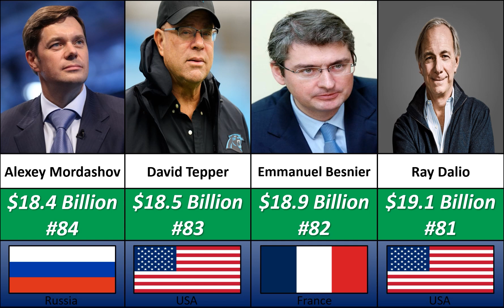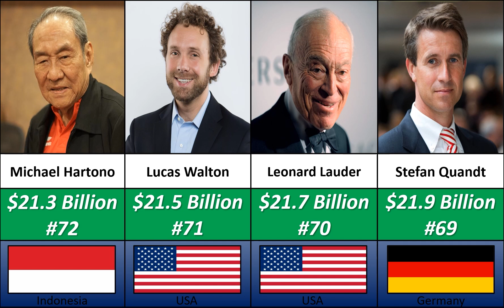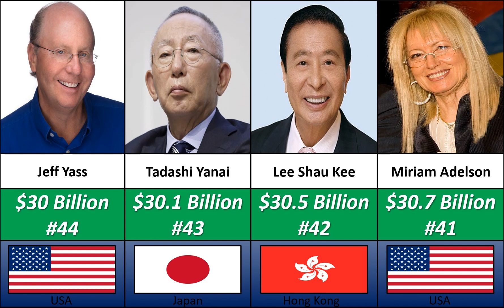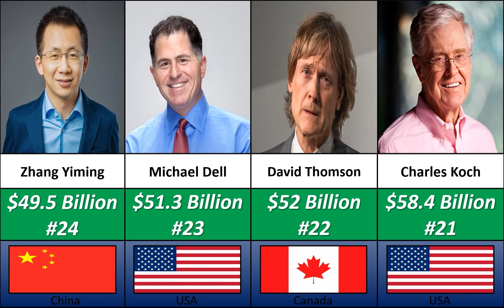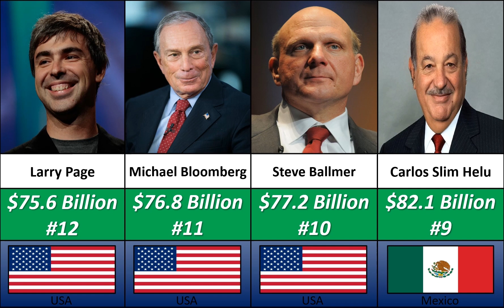Richest People 2023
In This Vide You Can Watch Comparison Of Top 100 Richest People In The World In 2023. You Can Notice That Bernard Arnault Replaced Elon Musk In Rangking Of World's Richest Person In 2023.